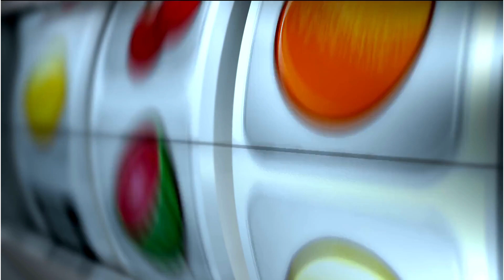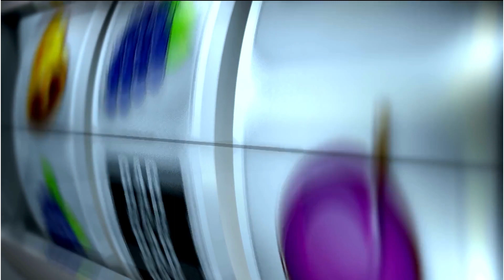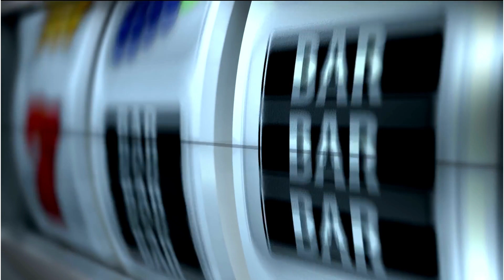Karl Hyde - The Gambler